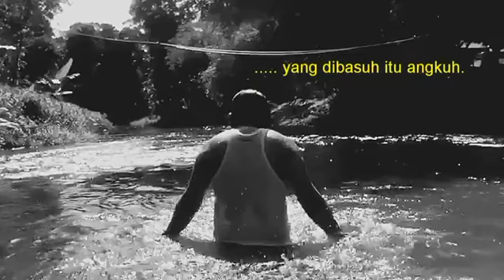KITARAN PENYUCIAN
Puisi video